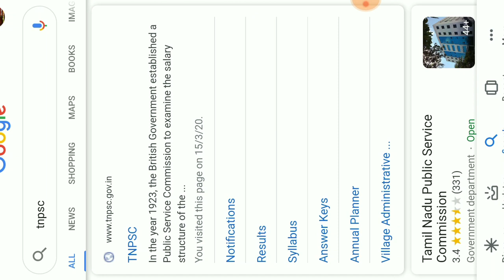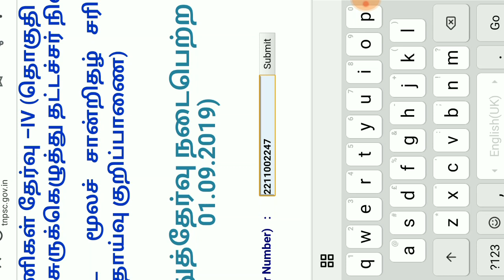TNPSC GROUP4 STENOTYPIST COUNSELLING MEMO RELEASED